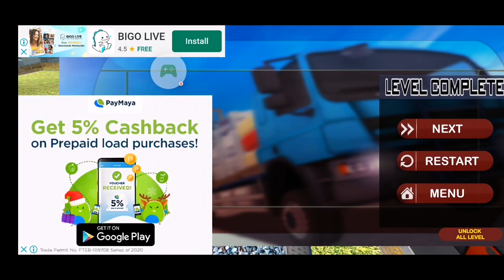City Construction Simulator-Forklift mode.Levels 1-8.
City builder requires forklift & truck driver N the construction simulator game

Help the city Builder, by the loading the construction truck, through complete manoeuvring of Forklift, and driving the vehicle to destination and also help him to quickly unload the stuff, and off you go to your next job.
Want to be an extreme Truck Driver in city building games….Play Fun and Skill trailer cargo forklift Driver and Parking Games 2017.

Fantastic and amazing construction simulator 2018 does the job in city. Have you ever tried to be trailer driver, parking dumper truck driving simulator, cargo forklift simulator, heavy construction machines in your life, no? Let’s start together learning parking of the extreme truck driving simulator 2017. Sit behind the steering wheel to be big trailer driver and go for loading and delivering different material using this cargo forklift simulator 2018, and other heavy machines for developing in city construction games 2018. City drive your dumper truck on the city highways carefully because you are driving a big construction city truck driving simulator 2017 machine, it’s easy to drive a lot of cars, bus coach bikes in on the road but drive carefully while driving extreme trucks in trailer sim 2017 and avoid hitting other traffic. Become expert in trailer driving skill and you can park dumper trucks in every situation easily. You think you can park very smartly? Play this construction city truck driving games for learning all the skill. You need to carefully drive trailer sim 2017 and park it in the right spot to avoid any emergency related crashes with other bikes, cars and other vehicles on road.

In city building games construction simulator as trailer driver your task is to load different materials from different markets and deliver to many shops in the city and to keep the traffic flow smooth and unload intercity and park your extreme mega vehicle in the right place at the site area special parking for lifter, dumper. It is big area for parking, Public Park their vehicle like car, bikes, bus; find your parking area which made only for large vehicles like cranes, dumpers, lifter and heavy transport. A big construction crane is there to operate for loading and unloading your dumper truck at every site in trailer sim 2017.

City construction truck simulator 2018 is the best platform to learn and enjoy extreme truck driving games 2108 and transport for transport of lifter and other delivery, operate crane and lifter. Control your ega vehicle with active controls like steering wheel acceleration and brake pedal. Follow your direction the yellow arrow for parking spot, take your construction crane, dumper and city forklift any construction simulator 2 to the parking zone, in city building games indian truck driver construction games 2018.

cargo Truck parking games and construction games 2017 are amazing to play on mobile devices, you can enjoy all the challenges of 3D parking games, HD 3D graphics, awesome weather, nice controls beautiful city building and delivering, attractive sound like real trailer sim 2017 sound and realists physic.

offroad Truck Driver simulaotr 2017 Offers:
• Real Physics for city construction simulator.
Real driving experience and active controls for grand construction city grand truck sim, Touch and steering wheel to drive smoothly.

• Different Vehicles:
Different driving simulators, like offroad trucks, forklift, to drive and have fun of this forklift games.

• HD Graphics
High Definition Graphics, Realistic environment tailor made for city forklift games and city map to drive in best locations.

• Play Anywhere:
Trailer sim 2017 is free to play anywhere in office, home, subway or in park absolutely free no internet connection required, and become real euro truck driver 2018.